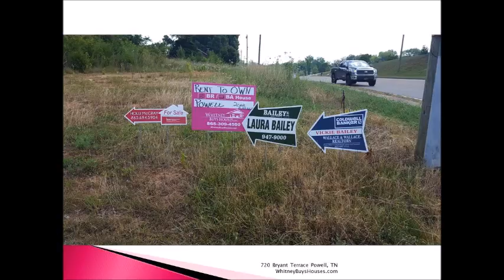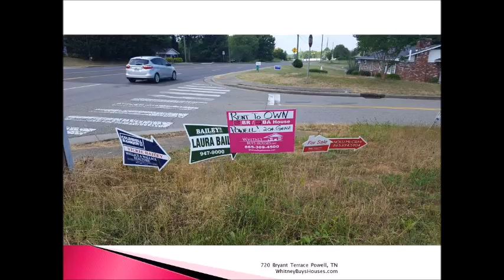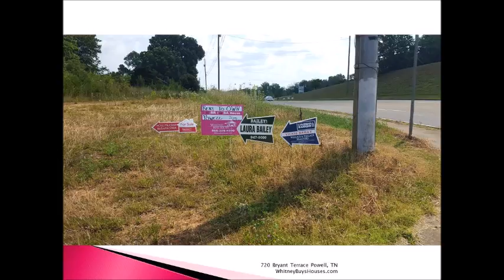All Real Estate, All the Time 8-6-16: Part 3 of 4 - Open Houses Suck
All Real Estate, All the Time